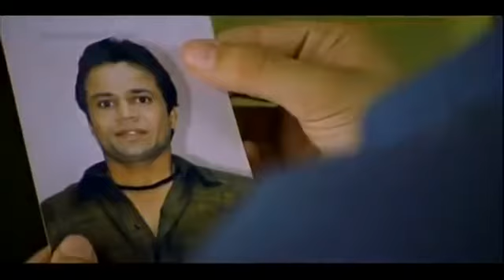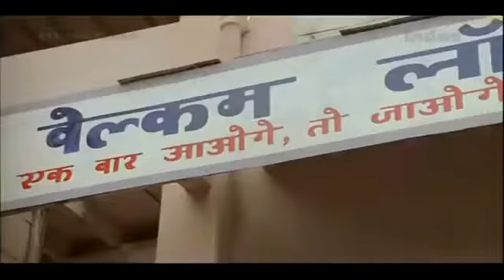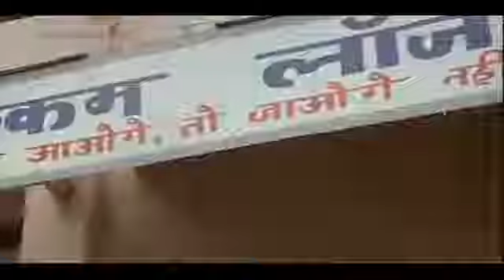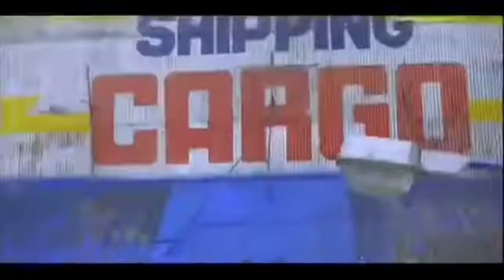Rajpal Yadav all comedy scene